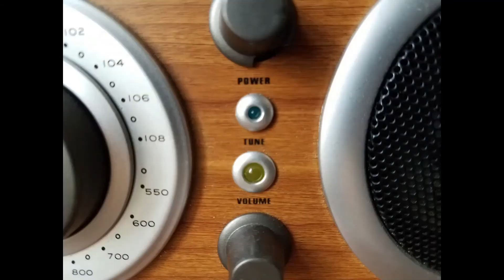LT4M EP 7 4 7 21 ARE WE NOT MEN